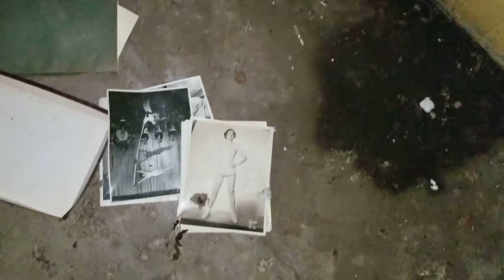This may have to be are new house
The original house had a little problem. When pulling in the driveway there was a black toyota sienna. And it scared me. Why those old people were there.